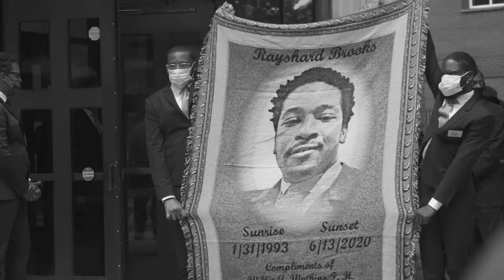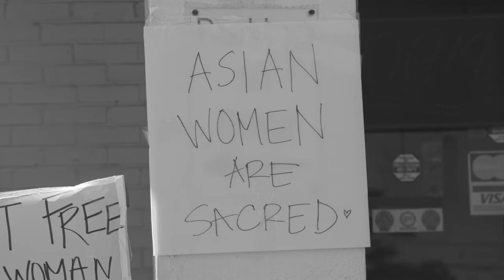Where Is America The Beautiful - Trailer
A search for America through the eyes and hearts of beautiful people.